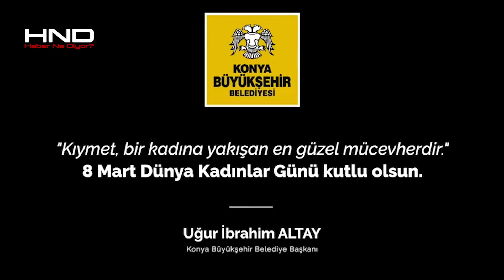Konya Büyükşehir Belediyesi'nden 8 Mart Videosu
Konya Büyükşehir Belediyesi, 8 Mart Dünya Kadınlar Günü için bir video hazırladı.